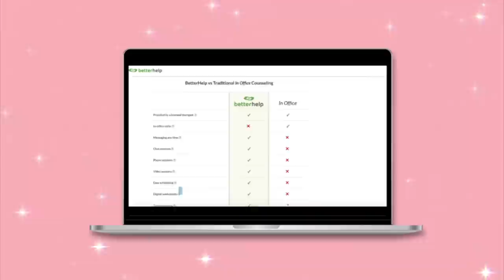how abusive relationships destroyed my confidence & how i gained it back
hi :) i finally felt like it was time to share my story, sending u all so much love ♡

0:00 intro
1:50 betterhelp sponsorship
4:31 childhood, confidence & lack of example
7:37 my first emotionally abusive relationship
11:27 how i ended it
13:52 my second abusive relationship (gaslighting, manipulation, & physical abuse)
18:45 how i left
22:43 dealing with the trauma & triggers
27:57 outro

maude (my fave inclusive, natural intimacy ♥ω♥ product line) use “EMILY” for $$ off :)
ana luisa ethically made jewelry (literally my everyday jewelry!) use “EmilyL10” for $$ off
mejuri ethically made jewelry (my fave for diamonds!)
betterhelp online therapy (i personally use and trust betterhelp deeply ♡ i receive commissions for referrals to betterhelp)

tysm for watching and supporting me :)
sending u all so much love ♡